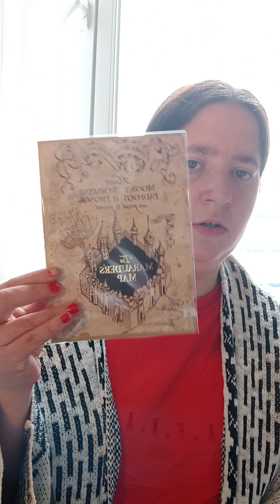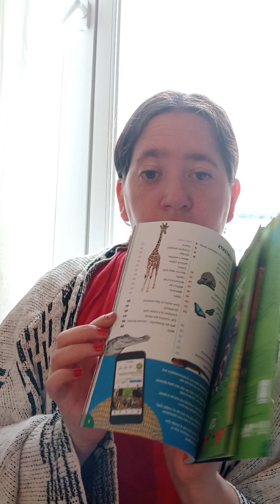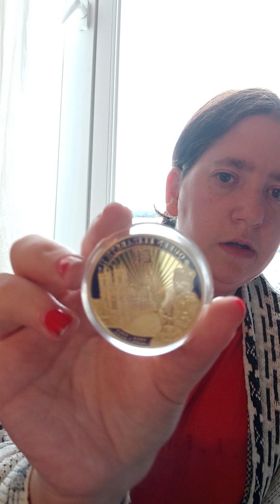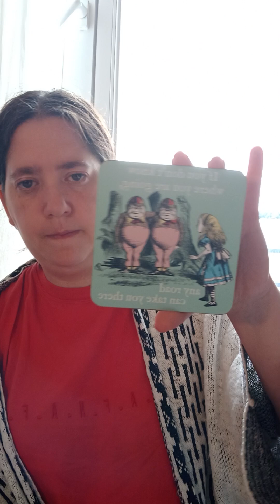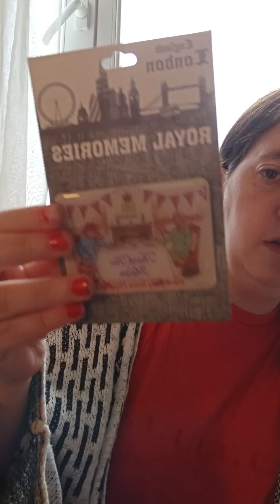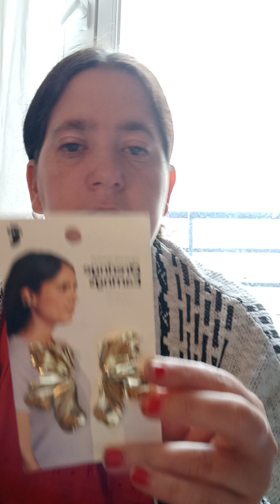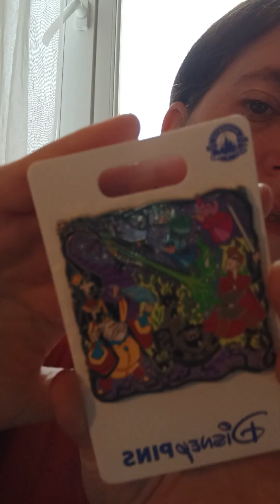Big haul vacances Londres boutique harry Potter primark souvenir Disney store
bonjour,
on se retrouve pour un Big haul sur Londres fin mai 2024 . il y a du Disney , du Harry Potter , des souvenirs.